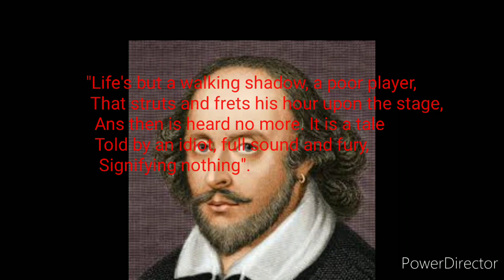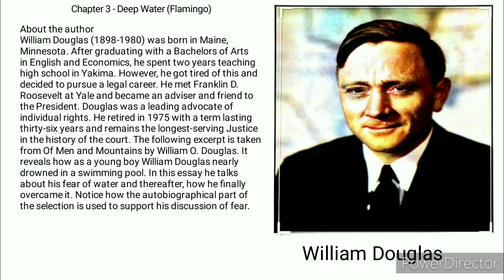Video 1 on Deep Water (Flamingo) by Sanjeev Panday